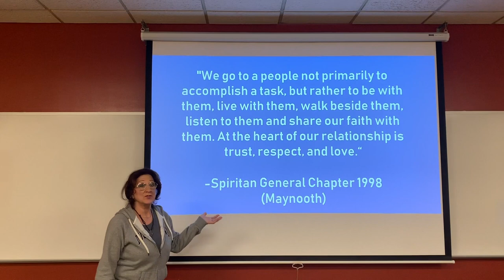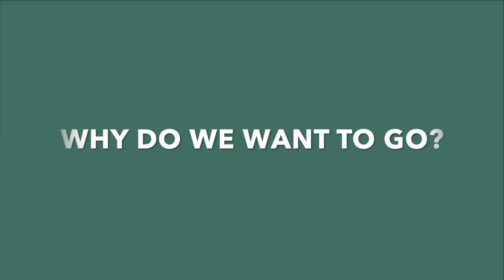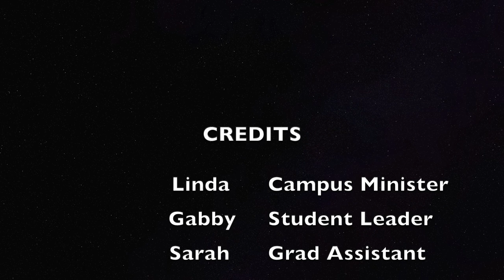Duquesne University Mission Trip Arlington/Baltimore Crowdfunding Campaign 2020